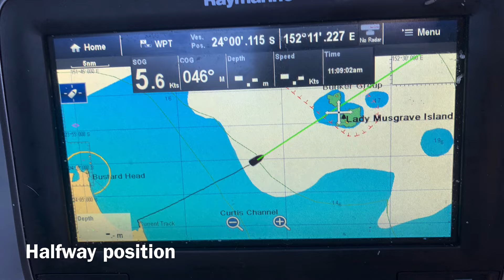Dinghy cruising open water adventure to the Great Barrier Reef Part 1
The
Boats-Oday Daysailer and Core Sound 17